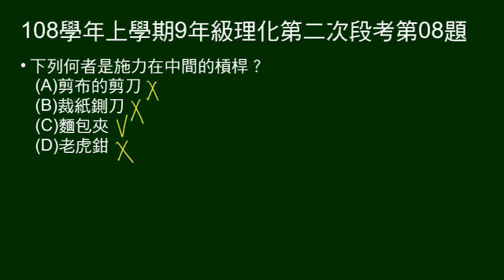108學年上9年級理化二段第08題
何者是施力在中間的槓桿。